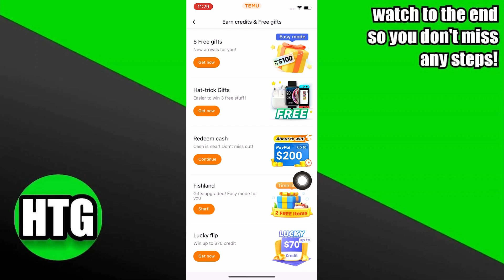GET $20 PAYPAL CASH EVERYDAY FROM TEMU 2025 (FULL GUIDE)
Welcome to our exciting video on how to effortlessly earn $20 in PayPal cash every day through TEMU 2025! If you're eager to boost your income with a simple yet effective method, you're in the right place. In this video, we'll reveal the secrets to achieving this financial milestone, so keep watching to start earning today!

0:00 INTRO
0:04 TUTORIAL